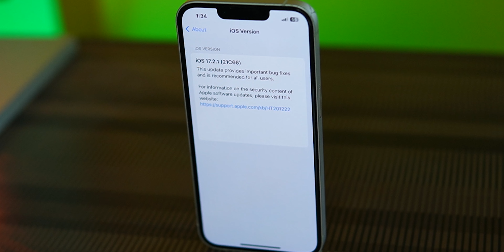iPhone 13 Full Camera Test After iOS 17.2 Update | Cinematic Video & 4K Video Test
iPhone 13 Latest Offer

Doston is Video me maine iPhone 13 ka iOS 17.2 Ke Update Ke Bad Ek Bar Fir Se Detail Me Camera Test Kiya hai jisase apko ye pata karne me asani hogi ki vlog video ya reels wgairah banane ke Liye Abhi Ke Time ME Apko iPhone 13 Lena Chahiye Ki Nahi.

Video Highlights -
iphone 13 camera photo samples
iphone 13 camera megapixels
iphone 13 camera quality bad
Is iPhone 13 good for photography?
What quality is the iPhone 13 camera?
How do I test my iPhone camera?
Which is better camera iPhone 13 or 14?